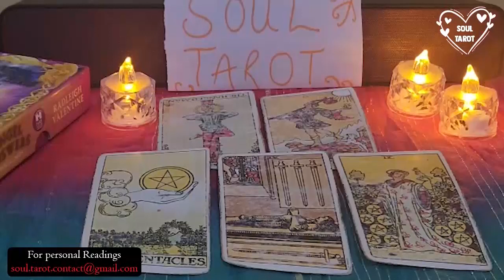LIBRA I’M ON THE WAY” DEEPLY NEEDING QUALITY TIME WITH YOU WHILE PAST LOVER IS STILL LURKS